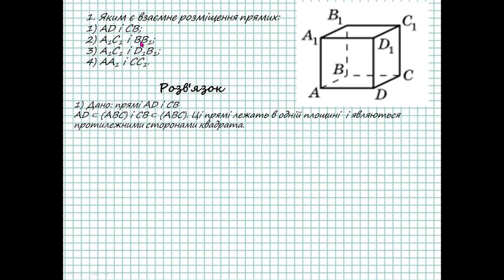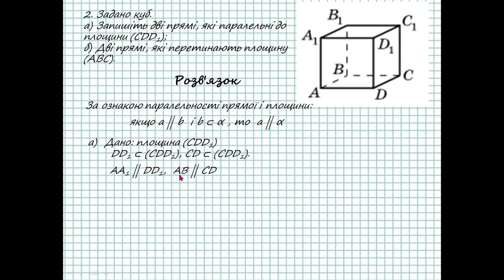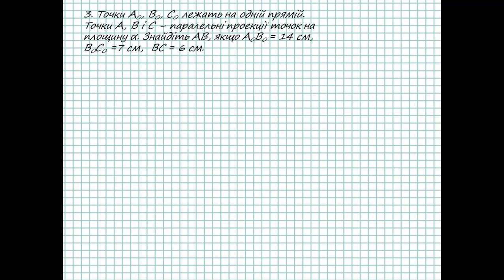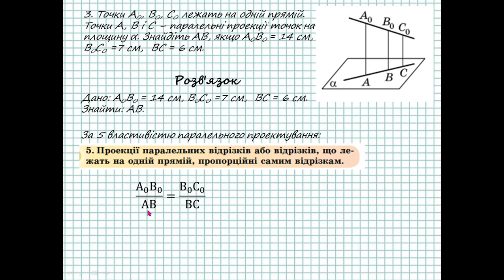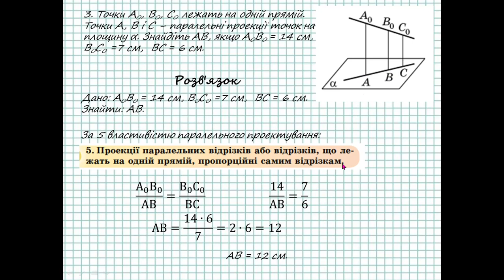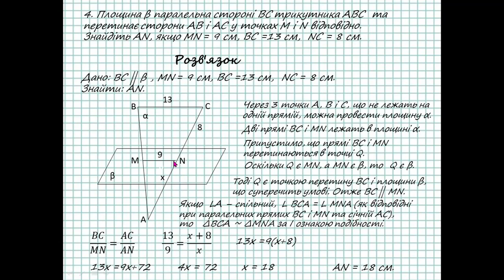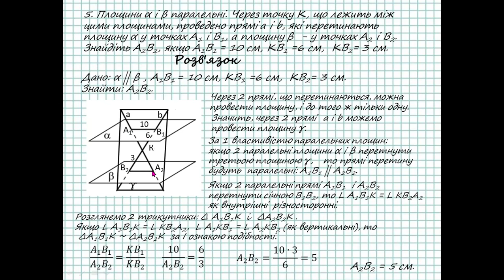Паралельність прямих і площин у просторі. Розбір прикладів на цю тему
В цьому відео показаний детальний розбір 5 прикладів на тему: "Паралельність прямих і площин у просторі", а саме:
1. Яким є взаємне розміщення прямих: 1) AD i CB; 2) A1C1 i BB1; 3) A1C1 i D1B1; 4) AA1 i CC1.
2. Задано куб.
а) Запишіть дві прямі, які паралельні до площини (CDD1);
б) Дві прямі, які перетинають площину (АВС).
3. Точки А0, В0, С0 лежать на одній прямій. Точки А, В і C – паралельні проекції точок на площину α. Знайдіть АВ, якщо А0В0 = 14 см, В0С0 =7 см,  ВС = 6 см.
4. Площина β паралельна стороні ВС трикутника АВС  та перетинає сторони АВ і АС у точках M і N відповідно. Знайдіть АN, якщо MN = 9 см, ВС =13 см,  NС = 8 см.
5. Площини α і β паралельні. Через точку К, що лежить між цими площинами, проведено прямі а і b, які перетинають площину α у точках А1 і В1, а площину β  - у точках А2 і В2. Знайдіть А2В2, якщо А1В1 = 10 см, КВ1 =6 см,  КВ2= 3 см.

Самостійна робота по геометрії на тему: Аксіоми стереометрії та наслідки з них (10 клас) 1 вар.
Контрольна робота по геометрії на тему: Паралельність прямих і площин у просторі (10 клас) 0 вар.

паралельність прямої та площини 10 клас
паралельність площин 10 клас
паралельність площин
паралельність прямих і площин у просторі 10 клас
аксіоми стереометрії
взаємне розміщення прямих у просторі
паралельність прямих і площин у просторі
паралельність прямої та площини
пряма і площина в просторі